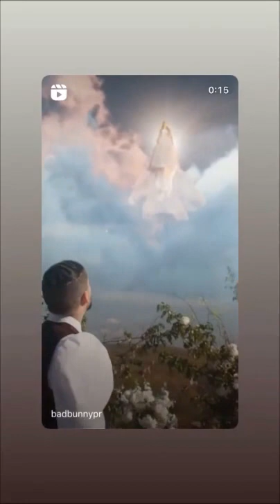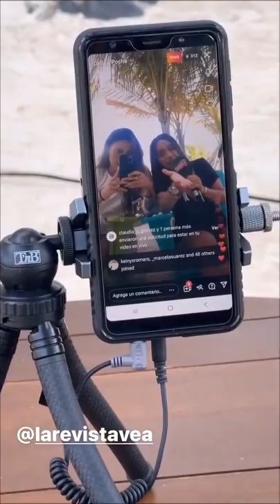Entrevistas & respondiendo preguntas en Cap Cana (01.06.2022)